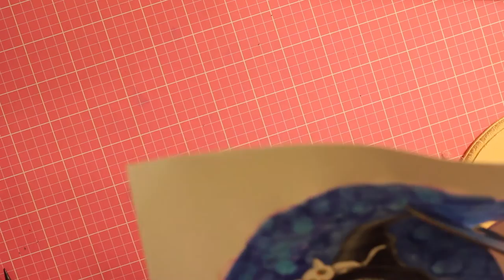Unky's Colouring Therapy Season 2 - Episode #1 Happy Halloween!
This is Colouring video made for paper crafters.

Materials:

Skin: E00, E11 (copic numbers)
Dress :C5 C8
Boots:V15
Pumpkin:YR02, Faber-Castell Polychromos 9201-121***, 9201-104***
Chick: R20
Broom :E15,E11
Eyes:BG13,BG10
Mouth:R37
Hair :B41
Background: B26

+Black pencil ( faber-castell polychromos 9201-199)
Rubbing Alcohol +water for background.
Wood panel from dollarstore
Mod Podge for glue and glaze.